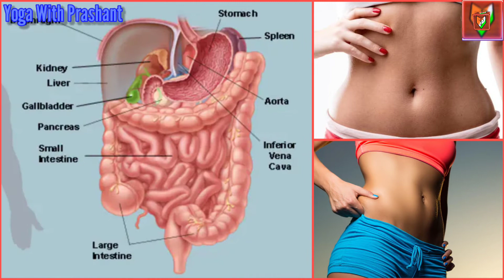Yoga Asana for weight loss Chair Pose/Utkatasana - मोटापा कम करने के लिए उत्कटासन Full Body benefits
Some yoga poses may come to you quickly and easily, with little struggle in flexibility or strength. Other poses can feel nearly impossible, even after years of practice. Utkatasana (Chair Pose) falls into a category of its own: It looks deceptively easy and straightforward; yet, when you try it, you’ll find it demands a great deal of flexibility in the shoulders as well as stability in the core and strength in the legs.

That is the challenge of Chair Pose. Its simple form offers little promise of glory. For all the effort it requires, you won’t end up with your leg wrapped behind your head or in some other fancy position. When I teach Chair, at first it produces more frowns and even moans than almost any other pose. Yet when I ask my students to persevere, they are always glad they did. It’s hard while you’re in it, but in the end this pose brings a satisfying sense of accomplishment. It teaches you the determination you need to meet a challenge and the perseverance to return to it repeatedly over time, despite its difficulty.

Chair Pose will strengthen your thighs, helping to stabilize your knees. Your ankles will become more limber and sturdy, and your arms and shoulders will gain power and flexibility. As you reach your arms up and stretch the muscles between your ribs, you’ll increase your breathing capacity. The pose can also help improve your posture. All of the core muscles fire as you hold the pose, lifting your pelvis into a more upright alignment and working against the tendency to exaggerate the arch of the spine as you reach up and back with the arms. Whew! Sound like a lot? That’s the point of Chair Pose: You learn to handle many actions all at the same time for what feels like way too long.

It’s helpful to practice Chair in two parts. First, practice the pose with the lower half of your body. Before adding the arms, work on bending your knees toward a right angle while shifting your weight back into your heels. Then, stand tall in Tadasana (Mountain Pose) and work on extending your straight arms up and overhead without letting your rib cage jut forward or your back overarch. Finally, you can bring all the elements together into a cohesive and powerful whole. Unite the work of the legs and arms by bringing your awareness to your torso as you lift your core muscles and lengthen your spine.

Thanks

ब्रह्मचर्यासन -

शवासन -

शशांकासन -

सुखासन -

दण्डासन -

पद्मासन -

सुप्त वज्रासन -

भारद्वाजसन -

योगमुद्रासन -

मकरासन -

वज्रासन -

ताड़ासन-

मंडूकासन -

पवनमुक्तासन -

सेतुबंधासन -

उत्तानपादासन -

जालंधर बंध -

मूलबन्ध -